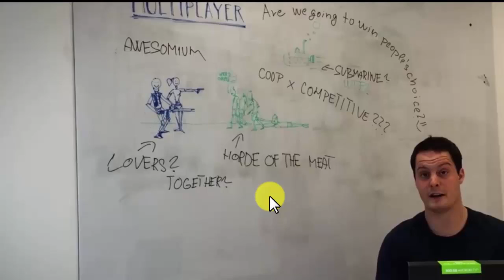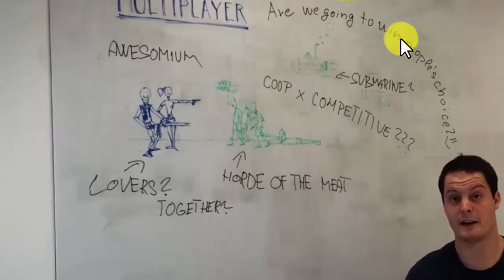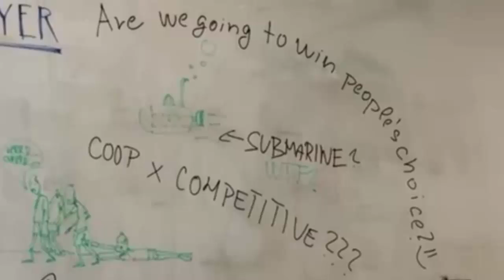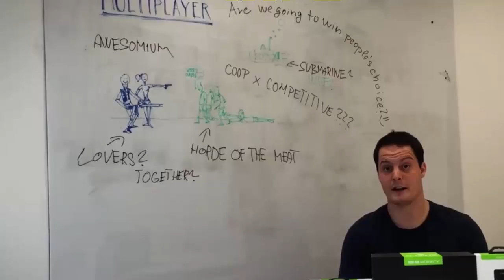Unkilled | ideas de multiplayer filtradas!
no hay tiempo para descripciones, estoy editando atrapando pokemons